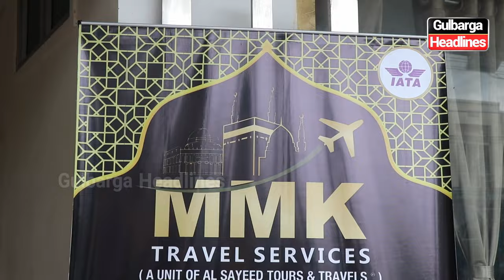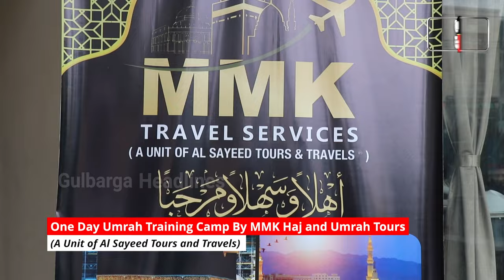One Day Umrah Training Camp By MMK Haj and Umrah Tours (A Unit of Al Sayeed Tours and Travels)...